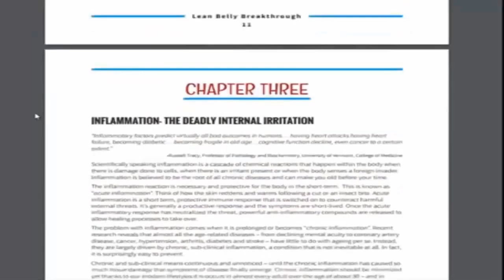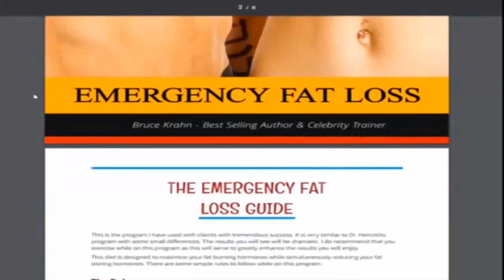Lean Belly Breakthrough Review | Lean Belly Breakthrough Reviews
Lean Belly Breakthrough is a weight loss program created by Bruce Krahn. This guide provides you with details on how to remove excess fat from your body, helping us reduce the risk of getting diseases like diabetes or cardiovascular disease. It is not related to any diet or difficult exercise methods. Its weight loss methods focus on herbs, foods that help you get better. And yet, it also gives you 5 specific movements that will help you reduce at least 1 pound of fat each day